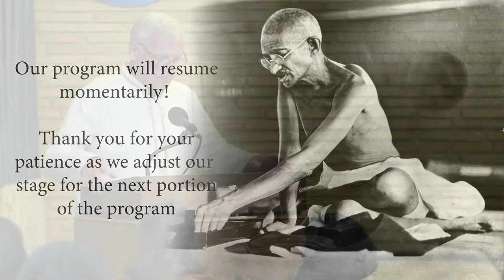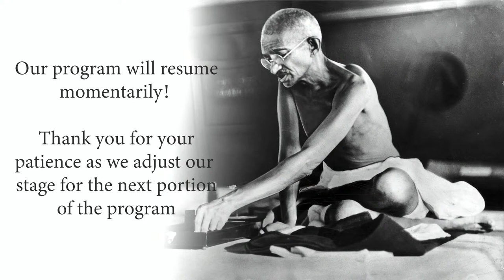Gandhi Jayanti 2021 - Observance of the 152nd birth anniversary of Mohandas K. Gandhi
Gandhi Jayanti
Saturday, October 2, 2021
Live-Stream Program at 4:00pm (US Eastern Time)
Observance of the 152nd birth anniversary of Mohandas K. Gandhi
Presented by the Gandhi Memorial Center, Washington, DC

Lighting of the Lamp by Ambassador and Mrs. Dalela, Srimati Kamala and Srimati Karuna

Bharatanatyam Dance Invocation offered by Amrita Shankar

Welcome Remarks By Srimati Kamala, President of the Mahatma Gandhi Memorial Foundation

“Hari Tum Haro” Lyrics by Meerabai
Sung by Supriya Dutt with Tanpura

“Message from Embassy of India”Ambassador Sudhakar Dalela, Deputy Chief of Mission

“Ekla Chalo Re” Lyrics by Rabindranath Tagore
Sung by Sudeshna Basu With Debu Nayak on Tabla

“Mahatma Gandhi: My Life is My Message”
Presented by Srimati Karuna, Director, Gandhi Memorial Center

“Vaishnavajanato” Lyrics by Narsi Mehta
Sung by Samia Mahbub Ahmad with Harmonium With Debu Nayak on Tabla

Sitar Homage by Alif Laila
Melody of Ram Dhun in Raag Zilla Kafi With Debu Nayak on Tabla